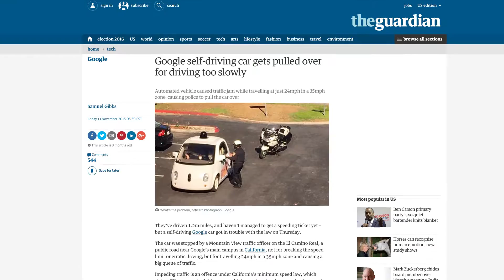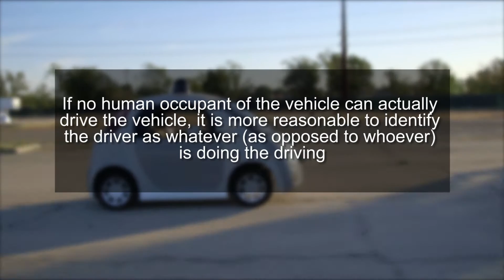Google's Self-Driving Cars Get Legal "Green Light" | Generation Tech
Did you know Google built Self-Driving cars? They have been testing them for some time near google HQ in Mountain View.